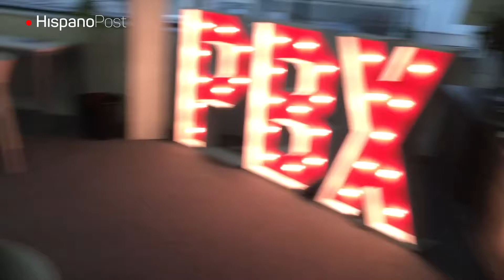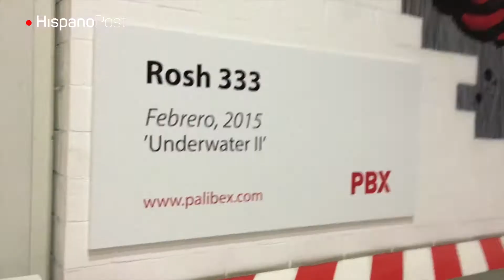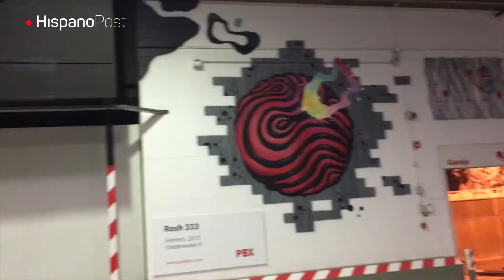Conozca la primera red española de transporte de mercancía paletizada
HispanoPost hizo un recorrido por la primera red de transporte de mercancía paletizada de capital 100% español.

Palibex es una empresa que cuenta con 50 franquiciados en todas las provincias españolas y posee una flota de 500 camiones y 600 empleados que garantizan entregas rápidas y seguras.
Grandes artistas han decorado el exterior y el interior de su empresa. Un oasis en medio de un triste polígono industrial de Madrid.

Sus vehículos no entran en el almacén y así reducen considerablemente la posibilidad de roturas en la mercancía

Una de sus misiones principales es garantizar la felicidad de sus empleados y colaboradores

Palibex apuesta por la conciliación familiar, la flexibilidad laboral y la formación continua de sus trabajadores.